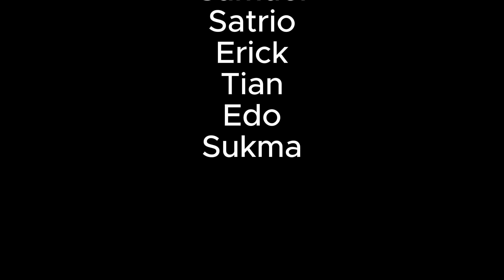Cari Sarapan episode 5 : Misteri Ekaristi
Sobat Komsos, kali ini kita akan mengungkap sebagian kecil...sebagian kecil lho..dari Ekaristi. Seperti apa sih kita menyikapinya? Apa hanya sebagai kewajiban rutin sebagai umat Katolik? Tonton sampai akhir..